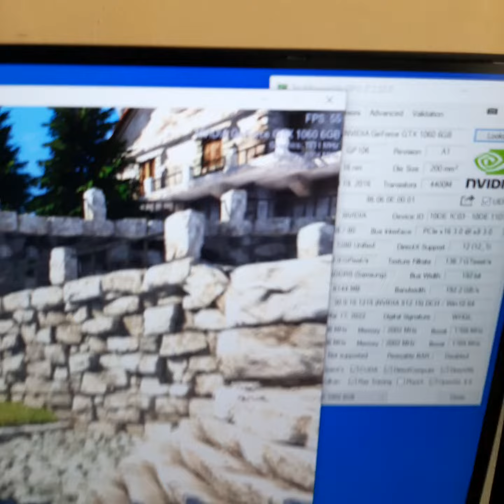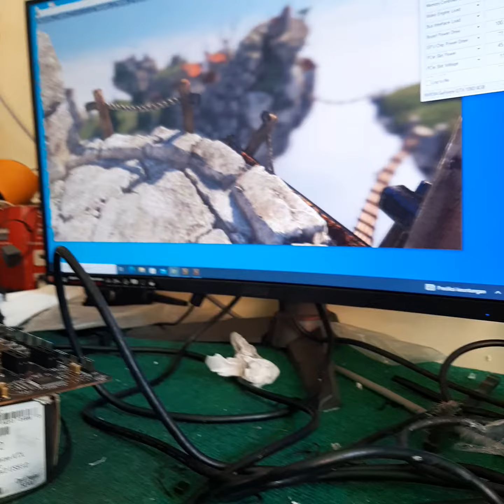NVIDIA GeForce GTX 1060 GTX1060 6GB GDDR5 192 Bit, selaksa gilang (agil ibu evi)